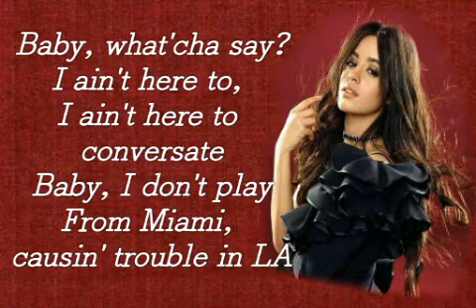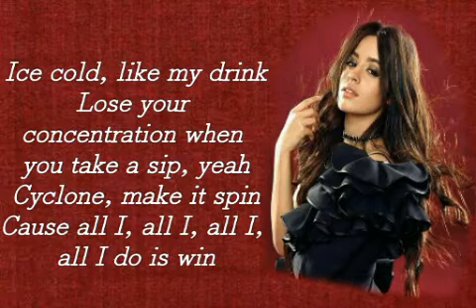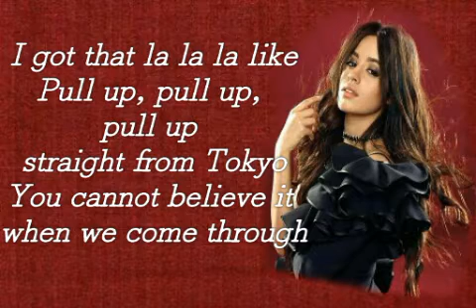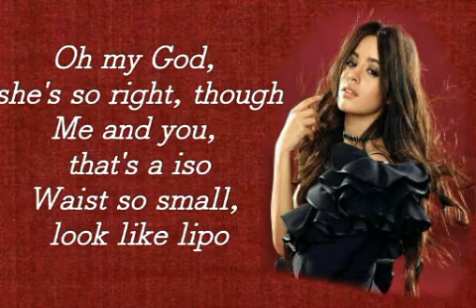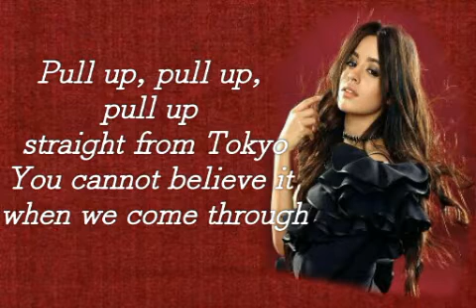Camila Cabello. Ft, Quavo- OMG (Lyrics)